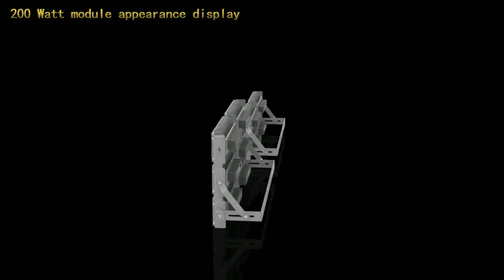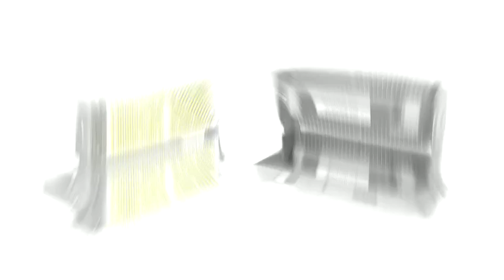Luces LED de inundación para estadios de China para campos deportivos